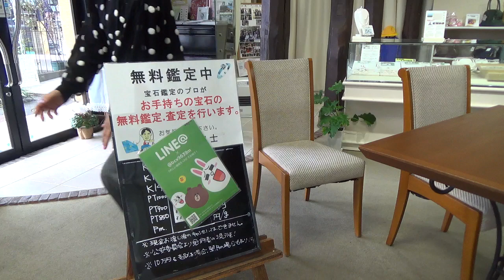SAKURAフェスティバル2019開催茨城県桜川市.筑西市宝石店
明日4月13日(土)
会場では、地場産業PRコーナー、地元野菜の直売、そばまつり、
救急車・消防車・パトカーの試乗コーナー、そしてステージでは、
YOSAKOIフェスタ、ビンゴ大会、ラッキーカラーボールなど、
様々なイベントを予定しています。
マーノではライン登録のお客様に無料宝石洗浄や無料宝石診断等を行ってますので是非遊びに来てください。